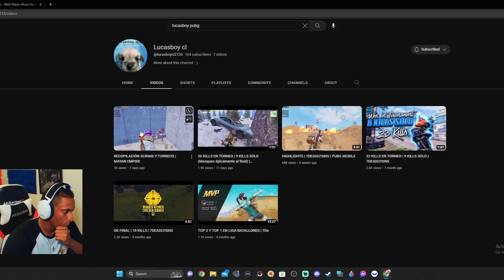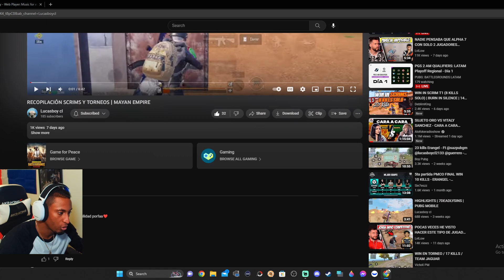REACCION A @lucasboycl2133 JUGADOR PARA ME EX DE 7DS | PUBG MOBILE